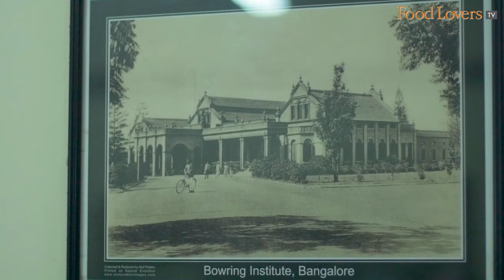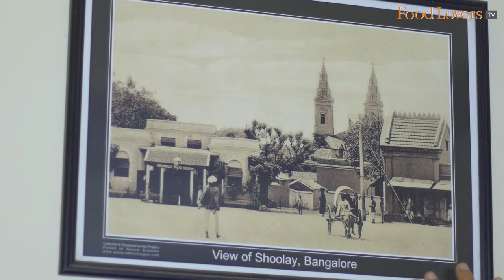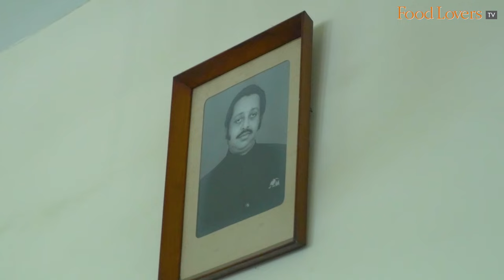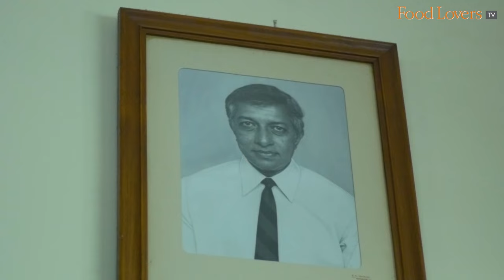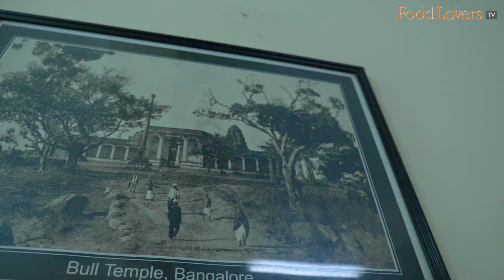KOSHY’S BEST BREAKFAST DISHES| Mutton Cutlet, Appam Stew, English Brekkie... Exclusive KITCHEN TOUR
Koshy’s is a landmark establishment in Bengaluru that has been around since the 1950s, popular for its old world charm and vintage decor.

In this episode of Gourmet On The Road, Food Lovers’ Editor Kripal Amanna, meets with Mr. Prem Koshy, third generation co-owner of this hallowed institution to discover its surprisingly humble origins.

He savours some of the most popular breakfast items from their expansive menu, including the homemade Baked Beans on Toast, Chicken Liver on Toast, Club Sandwich and of course, their signature Appam and Stew, a signature dish that is served only on Sunday!

BAKED BEANS ON TOAST
Homemade baked beans generously slathered on a thick slice of Koshy’s bread. The earthy flavours of the beans and tangy tomato, make this dish very comforting.
Rs. 130
7/10

MUSHROOM ON TOAST
A simple dish of mushrooms sauteed in some garlic and pepper, spread over buttered toast. The earthiness of the mushroom is what’s most prominent. A must-try for every mushroom lover.
Rs. 130
7.5/10

TOMATO AND CHEESE ON TOAST
A beautiful plate popping with contrasting colours of the sauteed tomatoes and cheese. The jammy flavours of the tomatoes are delicious. Acidic and salty flavours, yum!
Rs. 130
8/10

VEGETABLE CUTLET
An old fashioned cutlet made from a medley of veggies, peas, carrots and potatoes, spiced delicately. There's a certain creaminess that takes over the palate.
Rs. 75
8/10

MUTTON CUTLET
Hot and crisp to the touch. A delicious mutton cutlet, the crumbed exterior holds that flavourful spiced mutton mince. A textbook mutton cutlet. Old fashioned, like mum would make.
Rs.100
9/10

MR. K's BIG EASY ENGLISH BREAKFAST
Tawa toast slathered with baked beans and fried sunny side up eggs, crisp, plump pork sausage, fries, and a side of veggies. Layered with flavours, this is definitely an indulgent breakfast.
Rs. 450
7.5/10

SPANISH OMELETTE.
This old-fashioned omelette is a big, protein-packed meal in itself, especially with the fries. This is a loaded omelette. It's cheesy; it has the meaty bite of the chicken, a salty hit from the bacon, and a crunch from the peppers.
Rs.300
9/10

MR K'S GINGER FRUIT PUNCH
You can taste an assortment of fruits like papaya, apple, banana, and grape. You get the mellow spike of ginger and its wellness boost. Quite a filling drink.
Rs. 75
8/10

CHICKEN LIVER TOAST
A must-try dish for liver lovers! There’s very little that gets in the way of the rich deep flavour of the liver. The peppers pick up the flavour. The thick soft bread has absorbed liver gravy.
Rs.130
9/10

CLUB SANDWICH
Fried egg, slice of ham. roast lamb, chicken, tomatoes, onions, and some lettuce all encased in that soft bread from Koshy's bakery. You get the flavour of the roast meat, the pungent bite of onions. There’s the creaminess of the egg enveloping it.
Rs. 190
8.5/10

APPAM AND MUTTON STEW
Traditionally only served on a Sunday. The mellow, creamy coconut milk has a hint of whole spices. The meat has soaked in the flavours of the stew but the flavour of the meat itself shines through.
Rs.170
10/10

COFFEE
Nice and strong with a robust hit. Just the thing you need to pick you up after a big heavy breakfast here.
Rs. 39
8/10

ADDRESS- Koshy’s Parade Cafe, No. 39, St Marks Road, Shanthala Nagar, Ashok Nagar, Bengaluru, Karnataka 560001

We guard the independent voice of our editorial features fiercely. Because ultimately, our loyalty lies to our viewers, as guided by our credo: Truth in food, wine and dining.
We have chosen not to put up a paywall as we want our rich content to remain accessible to all. Independent food journalism – free for those who can’t afford it, supported by those who can.

Our bank details are as below:
A/c name: Hospitality Initiatives India Pvt. Ltd.
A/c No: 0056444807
IFSC code: CITI0000004
Bank: Citibank N A
Branch: M G Road, Bangalore, Karnataka, India